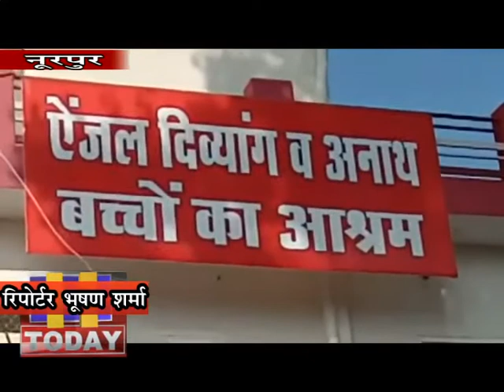3 FEB N 12 B 3 रेहन के छत्र में ऐंजल दिव्यांग व अनाथ आश्रम कर रहा 73 दिव्यांग बच्चो की देखभाल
रेहन के छत्र में ऐंजल दिव्यांग व अनाथ आश्रम चल रहा है।जिसे एक दम्पति अल्का शर्मा व नीरज शर्मा चला रहे हैं।दम्पति इन आश्रम में अपने खर्चे से 73 दिव्यांग बच्चो की देखभाल कर रहे है।इस बच्चों के साथ एक एक बच्चो के अभिभाबक भी साथ मे आते हैं।इस आश्रम में रोजाना 150 लोगो,जिसमें बच्चे,बच्चो के अभिभाबक व स्टॉफ शामिल है।इनका खाना, बच्चो को घर से लाना-लेजाना सब इस दम्पति द्वारा किया जा रहा है।ये दिव्यांग आश्रम इन दम्पति ने अपने ही घर खोल रखा है और हंसते हंसते इन बच्चो की सेवा में कार्य कर रहे हैं।